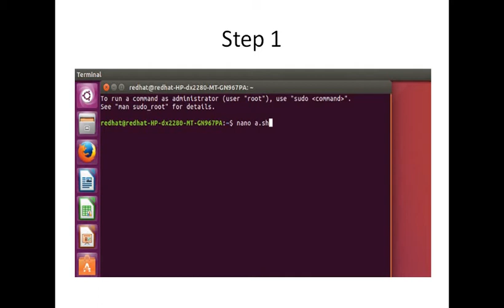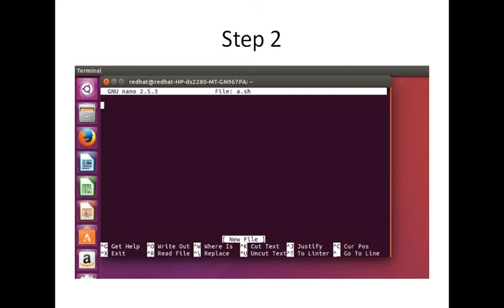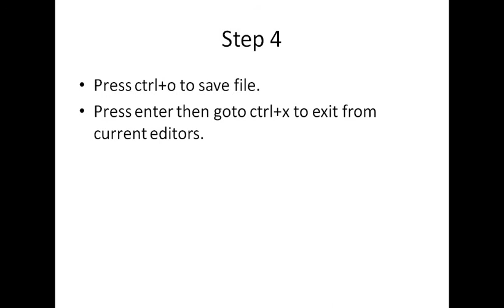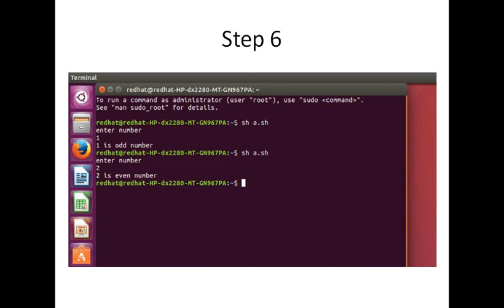Shell programming editor |Operating system | fundamental OS | Basic OS | Kapil Joshi Tutorials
In this video , you will learn shell programming in editor. after completing your coding , you just save your file with ctrl+O and complete during the interface. you have to aware with linux interface.